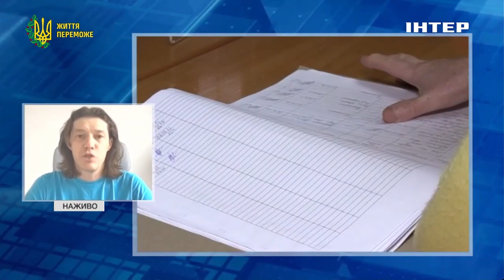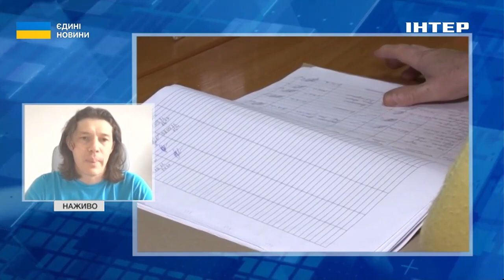Кількість нових вакансій зростає: на ринку праці в Україні спостерігають динамічне пожвавлення